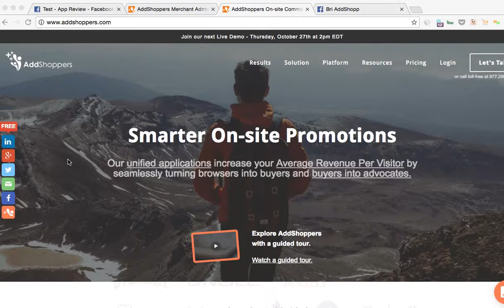example video publish actions